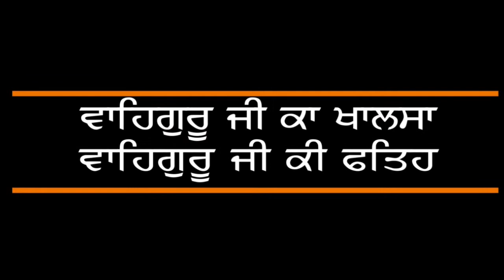ਸਾਜਨੜਾ ਮੇਰਾ ਸਾਜਨੜਾ - Sajanda Mera Sajanda - Bhai Harpal Singh ji USA, 🙏🙏🙏 Must Listen Full Shabad🙏🙏🙏